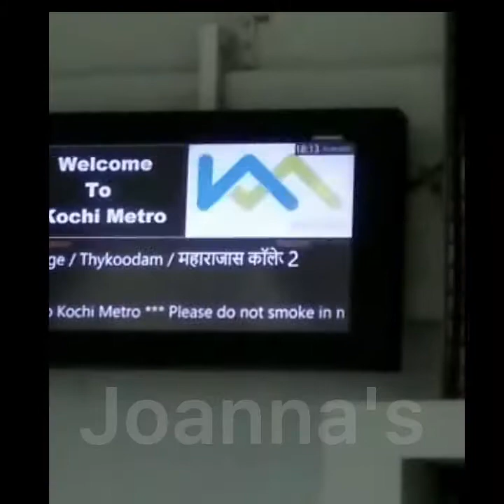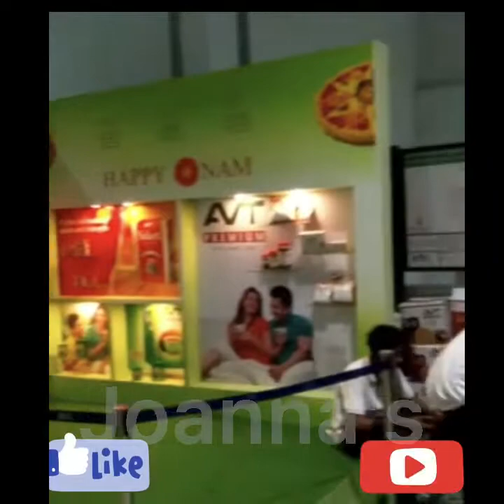My Metro Trip-എന്റെ മെട്രൊ യാത്ര 🚈🚇🚝🚆